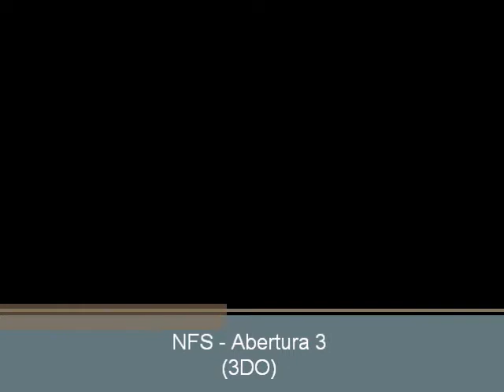Need for Speed (3DO) - Abertura 3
Abertura 3 do jogo Need for Speed para o 3DO